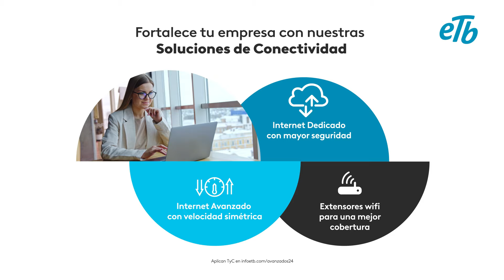Soluciones para tu empresa ​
Que tus ideas se transformen en grandes éxitos con las Soluciones de Conectividad de ETB.​